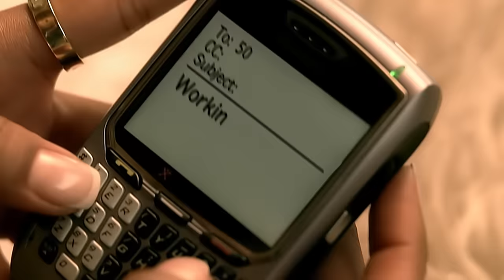50 Cent - Best Friend (Official Music Video) ft. Olivia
Music video by 50 Cent performing Best Friend. (C) 2006 G Unit/Interscope Records